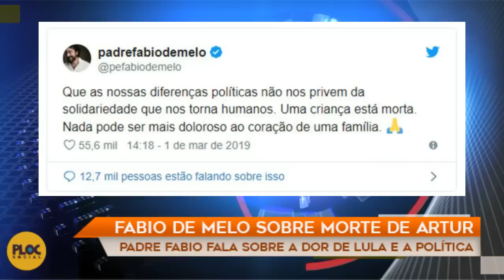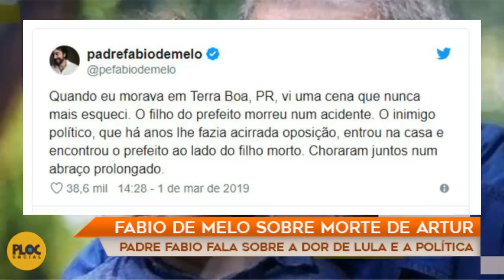Pe FABIO DE MELO FALA SOBRE MORTE DO NETO DO LULA, COMOVE E MANDA INDIRETA PARA BOLSONARISTAS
Nada vai bem na vida do ex-presidente da República, Luiz Inácio Lula da Silva, preso desde o último dia 7 de abril. Recentemente, Lula perdeu o seu irmão, conhecido como Vavá, e agora o seu neto Arthur, de apenas sete anos.

Ontem o dia foi movimentado entre líderes políticos e demais personalidades, que comentaram sobre o caso. Ainda que muitos demonstrassem compaixão e empatia, foram vários casos de ataques virtuais contra o ex-presidente, inclusive, a blogueira e Youtuber Alessandra Strutzel, que comemorou o falecimento do garoto e sendo alvo de críticas. “Pelo menos uma notícia boa“, postou a blogueira em sua rede social.

Em meio a esse oásis da falta de discernimento, o Padre Fábio de Melo, um dos personagens mais ativos e amados nas redes sociais, comentou sobre o trágico incidente e não decepcionou seus fãs e seguidores. “Que as nossas diferenças políticas não nos privem da solidariedade que nos torna humanos. Uma criança está morta. Nada pode ser mais doloroso ao coração de uma família“. Disse o padre em sua conta no twitter.

Ele ainda relembrou que durante a sua infância, em Terra Boa (PR),  uma cena o comoveu. Após a morte do filho do prefeito, seu oposicionista de anos que disputava acirradamente aos cargos públicos da cidade, entrou na casa do adversário e encontrou o prefeito ao lado do filho morto. O opositor então chorou junto com o prefeito e deram um abraço prolongado. A cena comoveu a todos na cidade, inclusive o padre, que fez questão de destacar a história por seu caráter humanístico.

O ex-presidente Luiz Inácio Lula da Silva deixou a prisão na Superintendência da Polícia Federal em Curitiba na manhã deste sábado (02) e já está a caminho de São Bernardo do Campo, em São Paulo, para ir ao velório do neto